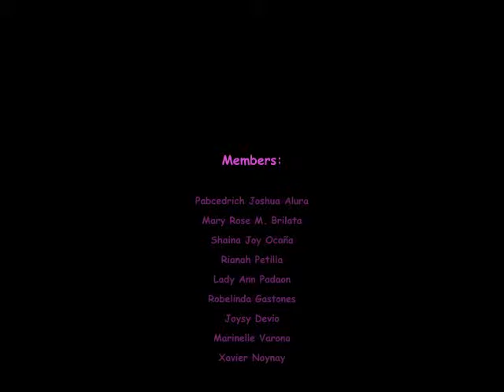Tiyo Jed (Tiyo Simon)